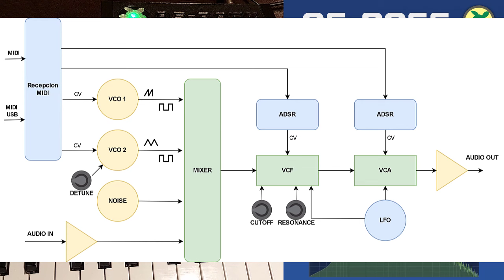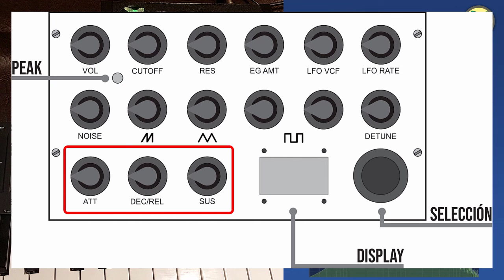Sintetizador Analógico AS-BASS | Tortoise Instruments | Tutorial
00:00 Intro. Características.
03:23 Opciones del menú. Arpegiador.
05:11 Opciones del menú ppal.
06:11 LFO.
07:21 Glide.
09:18 Panel posterior. Conectividad.
10:36 Demo con diferentes octavas.